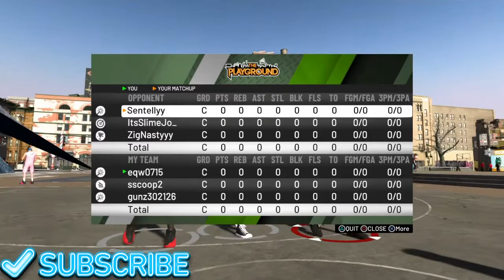Playing a Famous Baseball Player (V.I.P)